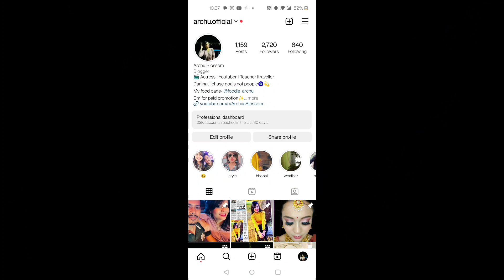घर में इतना बड़ा प्रोग्राम होने वाला हैं ll कभी सोचा ना था ऐसा हो जाएगा🥺 ll Archu Blossom ll